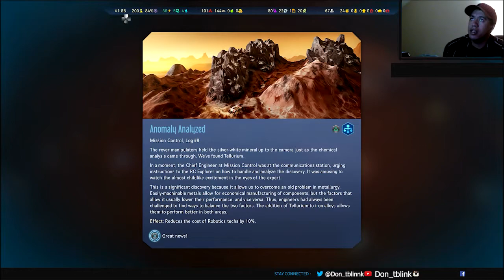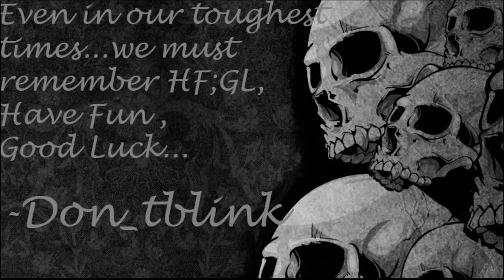23 bday stream!!! (Surviving Mars)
Streamed July 11, 2020 Via Twitch.tv/Don_tblink

Is B-day and I wanted to celebrate with a 1 hour stream of surviving Mars but just couldn't do it and I apologize for it